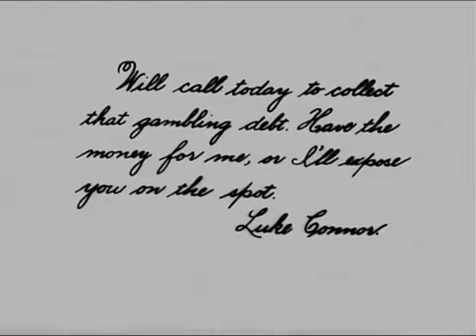Charlie Chaplin The New Janitor 1914480P